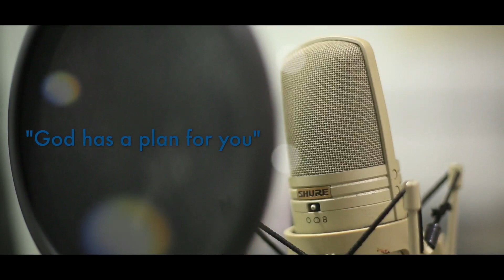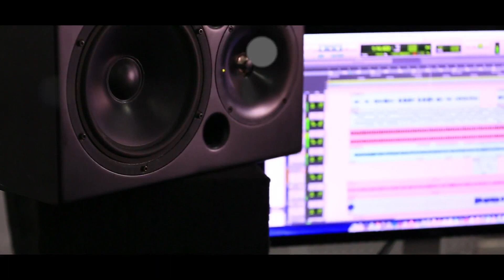GOD HAS A PLAN FOR YOU - Hannah Alice Simon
Hi, This is my third song - "God has a plan for you".
Let all glory be to God Almighty... Hannah Alice Simon